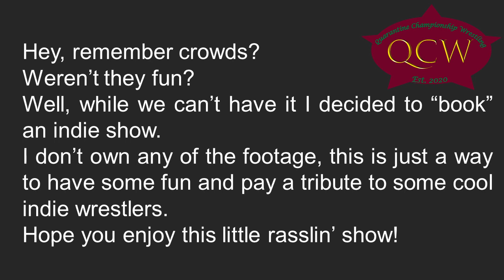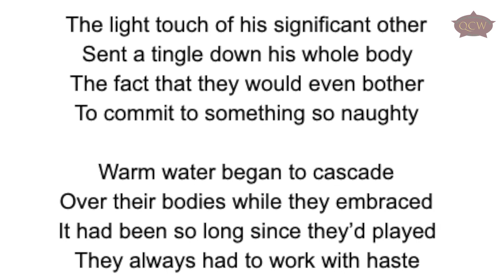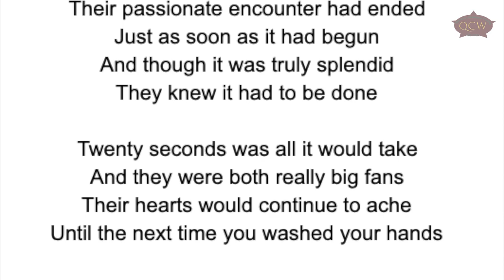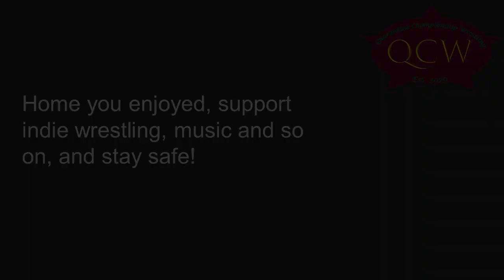Quarantine Championship Wrestling - Episode 1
This is a little tribute to the indie wrestlers that are now out of bookings during this weird period, and a little wrestling show with crowds, with footage from when it was safe :) So go and support them!